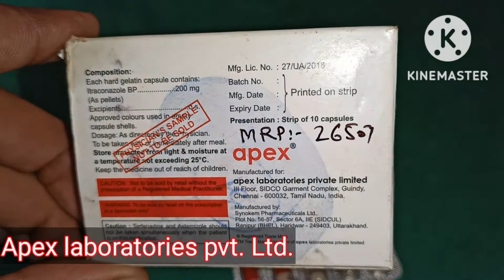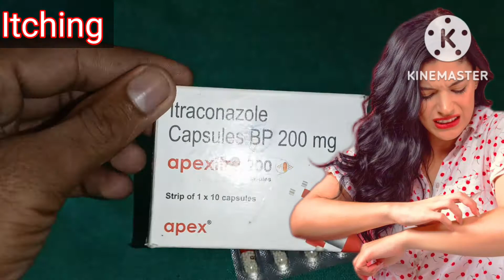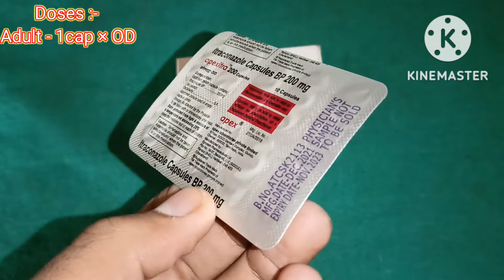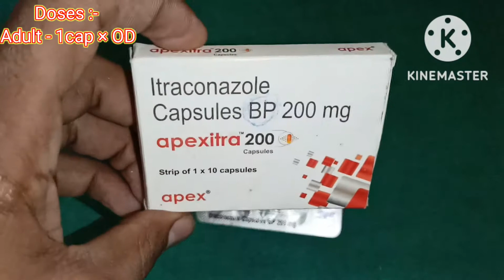Apexitra 200. Apexitra 200 uses in Hindi. uses l doses l side effects. फंगल इंफेक्शन का रामबाण।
Apexitra 200
composition :- itraconazole 200mg
uses l doses l side effects l mrp l brand l full review in Hindi

is video mein apexitra 200 mg capsule ke bare mein pura jankari Diya gaya hai. iska upyog kab Kiya jata hai. kaise aur kitne din tak Kiya jata hai. is capsule ka upyog karne ke bad kya kya dusprabhav ho sakta hai.